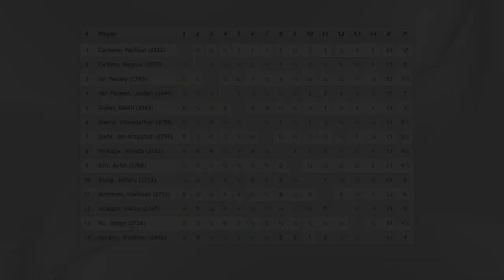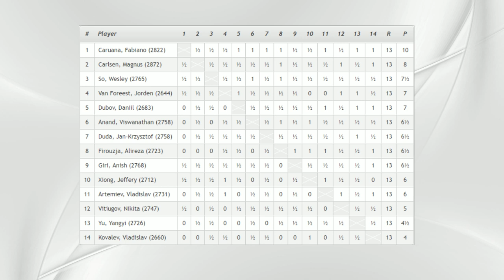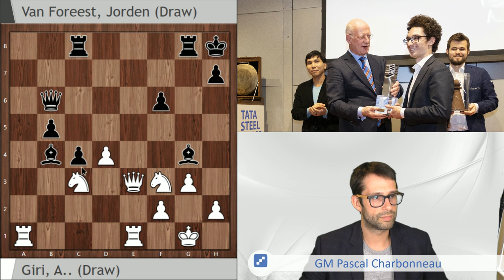Tata Steel After Show - Round 13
Daily recap of the Tata Steel 2000 tournament with GM Pascal Charbonneau.